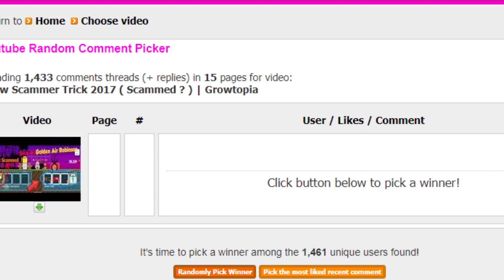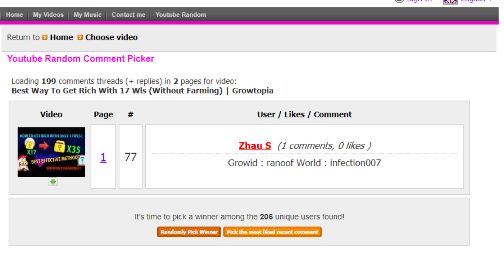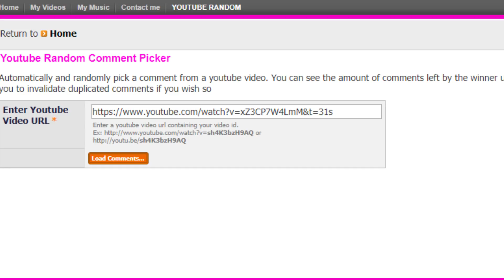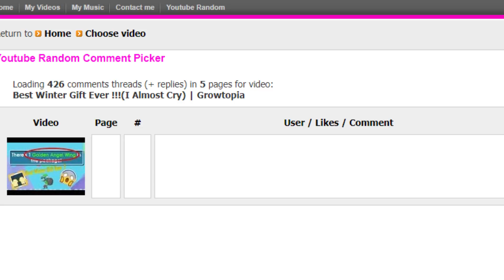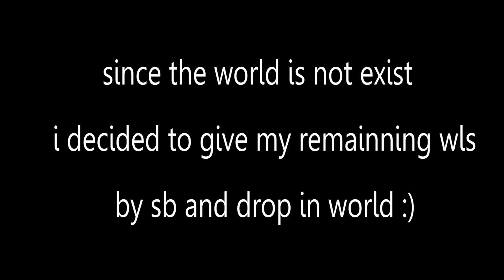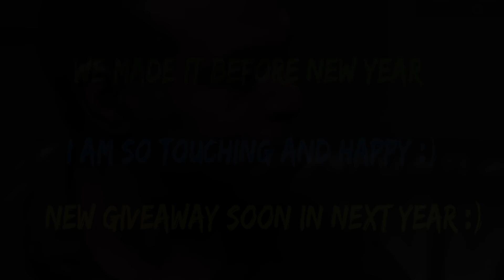1 Diamond Lock Giveaway Winner ! | Growtopia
IGNORE=NO NUGGET FOR U